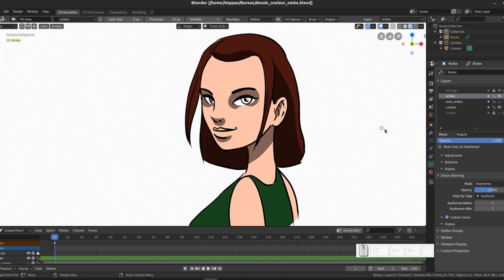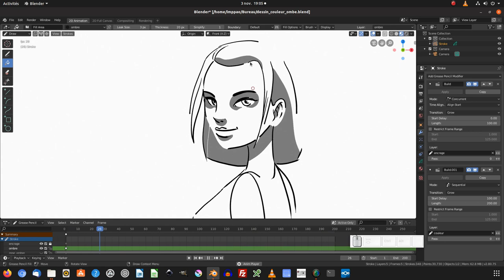Tuto blender : Petit animation avec le modificateur build (partie 4)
Nous allons voir comment faire une petite animation avec le modificateur "build" de blender 2.8